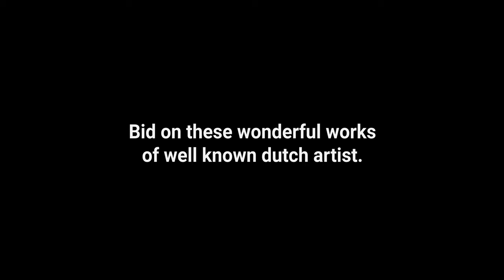Cardano Auction for homeless in Amsterdam on Twitter Spaces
Cardano Auction for homeless in Amsterdam will take place december 15th on Twitter Spaces!

We are very proud of the artists, known and new to Cardano, who offer their work to the homeless of Amsterdam. The strength of blockchain is that it provides humankindness. Crypto artists are independed to uplift the world to a next level of equality and enjoyabele existence. Participants: Bjorn van den Berg, CHAN, Ganbrood, Arie van Geest, Frank E Hollywood, iAnnet, Bas Meeuws en Steyn Skyler.

Have a look at our catalogue and be welcome at the auction on Twitter wednesday night at 5 PM EST

100% of the auction proceeds goes to De Regenboog Foundation.